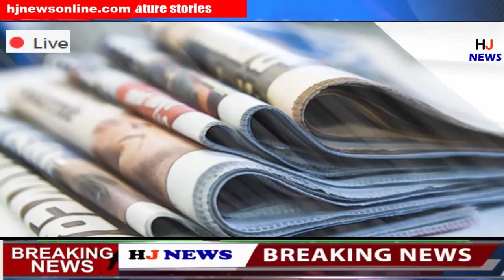दुनिया का सबसे बड़े सिक्के को लेकर बना रहस्य, जानकर भौच्चके रह जायेंगे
HJ NEWS !!